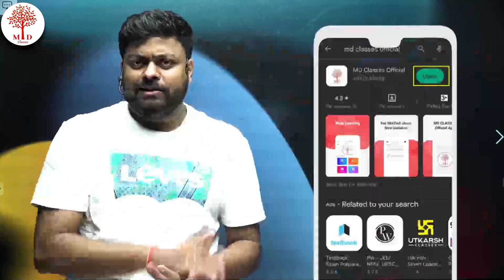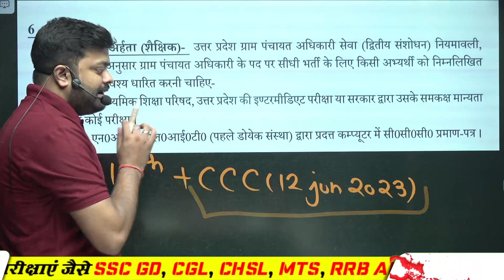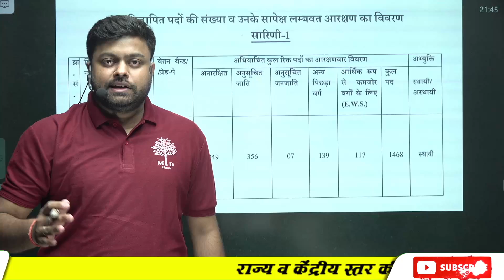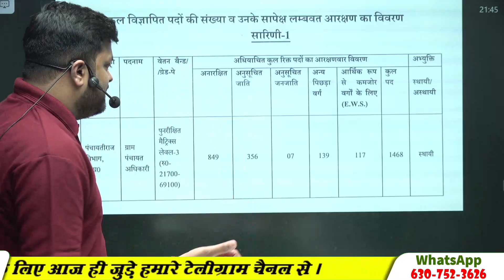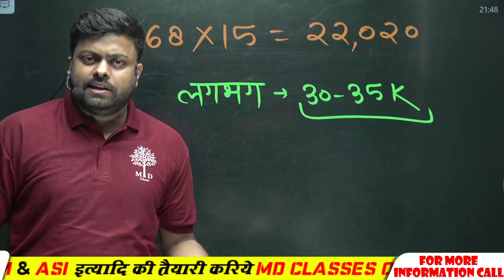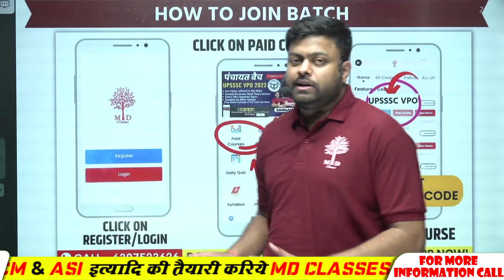🔥UPSSSC NEW VACANCY | GRAM PANCHAYAT ADHIKARI VACANCY | 1468 NEW VACANCY | UPSSSC LATEST NEWS TODAY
🔥UPSSSC NEW VACANCY | GRAM PANCHAYAT ADHIKARI VACANCY | 1468 NEW VACANCY | UPSSSC LATEST NEWS TODAY | BY SATYAM GUPTA SIR | UP SNAGAM